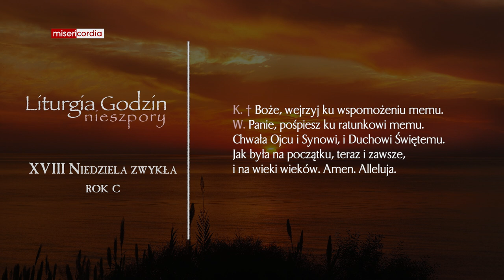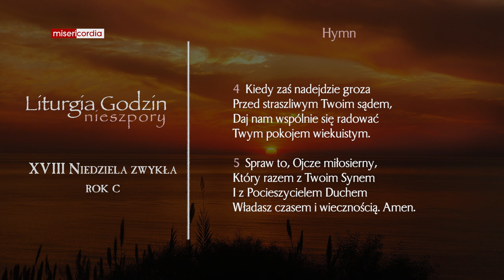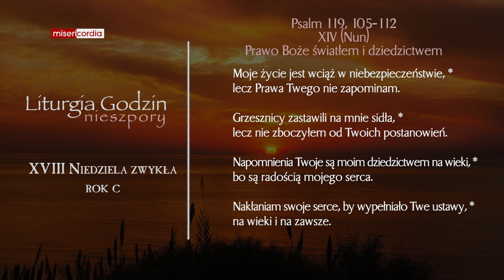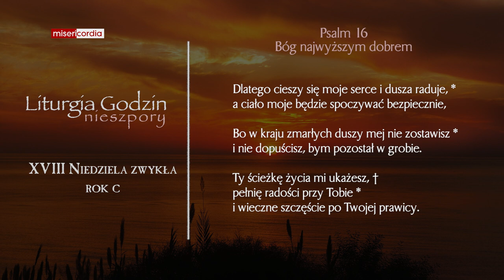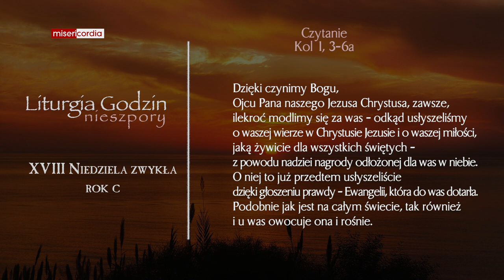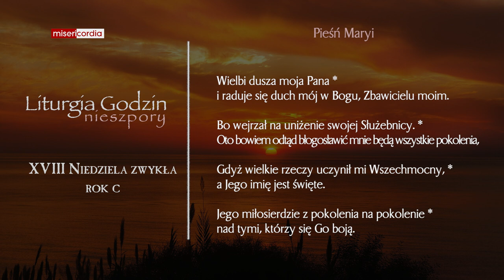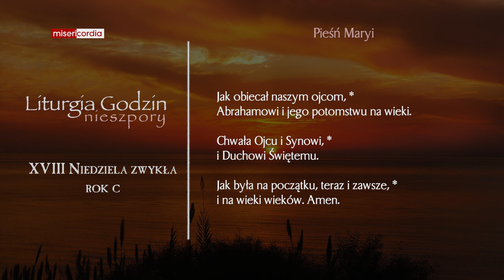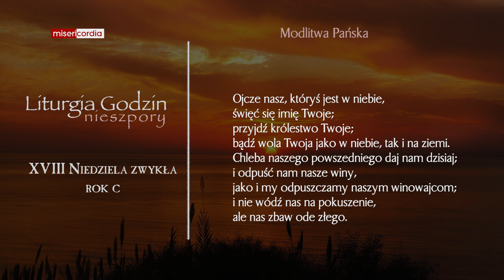Liturgia Godzin | I Nieszpory | XVIII Niedziela zwykła (rok C)